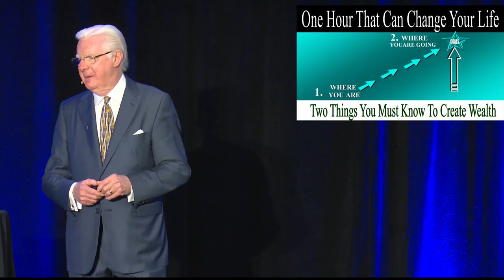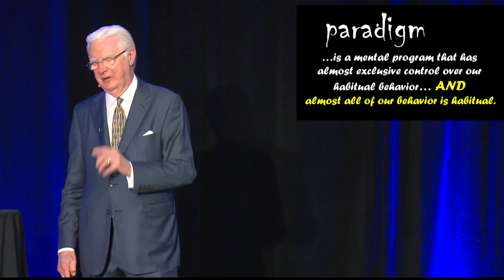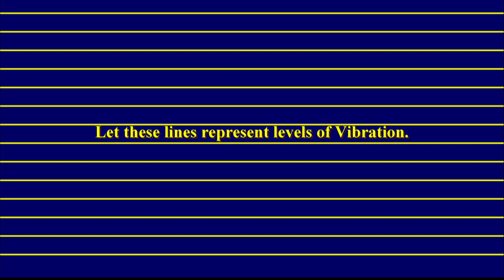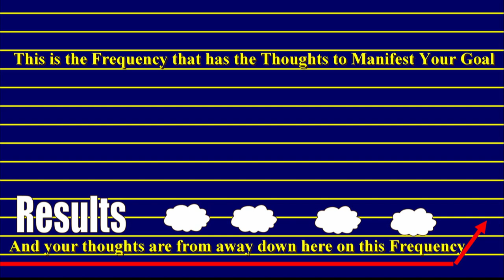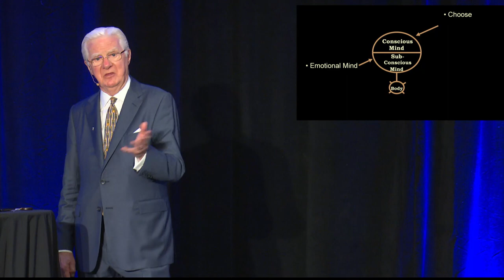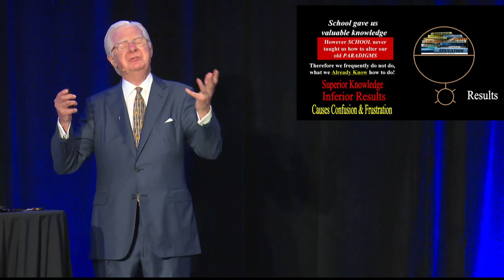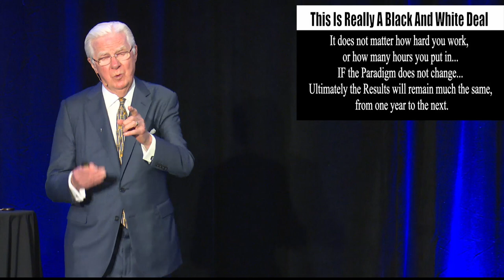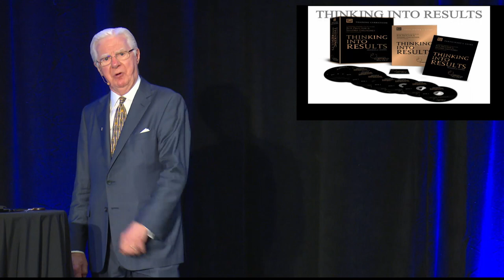Bob Proctor - Master Of Money, Success Mindset and Multiple Sources Of Income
If you want something more out of life,
But Arent sure what it is…
If you have tried to make changes in the past,
Without success…
If you have a specific goal,
But don’t know how to achieve it…
Here is some incredible news:
You CAN get anything you seriously want.
Guaranteed.
Coming from where I once was, I would not have believed this, would probably turn a blind eye and moved on, until I got the push from a traumatic event and I knew no more. It was time to take action. That was when I found Bob Proctor and transformed my whole life.
The realization of a goal is not a complicated process. In fact, it’s a simple matter of cause and effect. As straightforward, consistent and reliable as 2 + 2 = 4.

The problem is, most of us approach a goal in entirely the wrong way.
We focus on changing behaviors and habits in order to change results – a slow and potentially painful way to reach what will at best be a temporary solution.

If you really want to make a change in your life, you need to go deeper.
Watch this hour workshop by Bob Proctor or read on for more details.
If you want different results, you need to ignite change at the level where your results are created in the first place. You need to change your mind.
When you do that, achieving your goal becomes not merely “possible” or “probable”…
It becomes INEVITABLE.

BE more, DO more, HAVE more.
Starting Today.